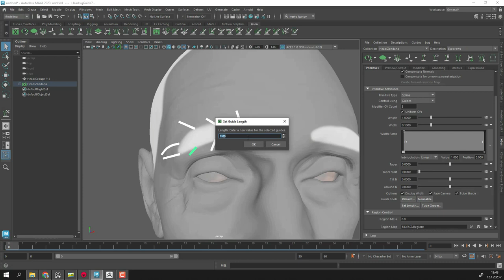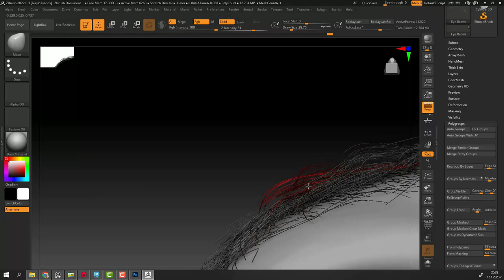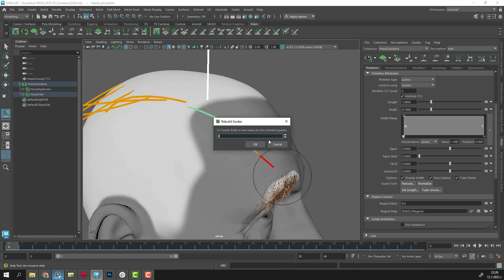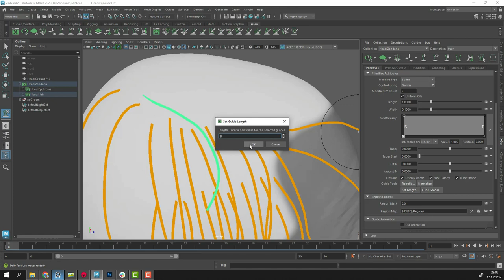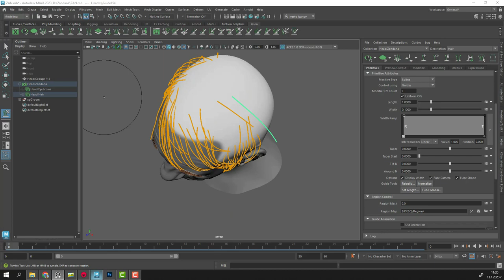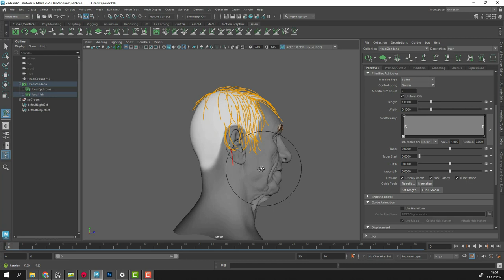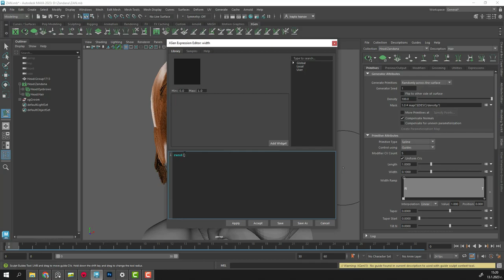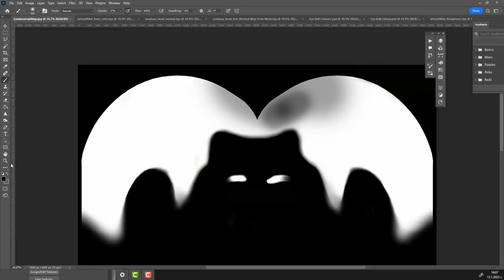Zandana - Hair and Grooming in Xgen Timelapse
Just the a very sped up video of the grooming process inside Maya. Not very different than what other artists do, I actually recently started using Xgen and I learned via Hadi Karimi's tutorial here on youtube :)